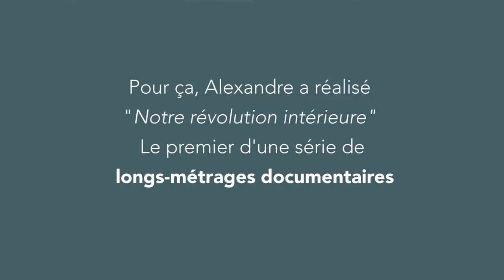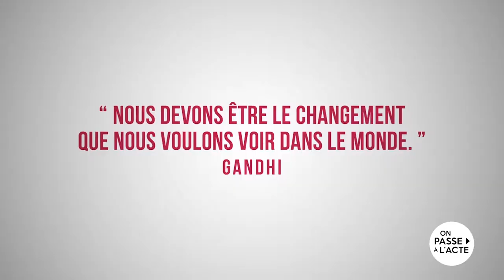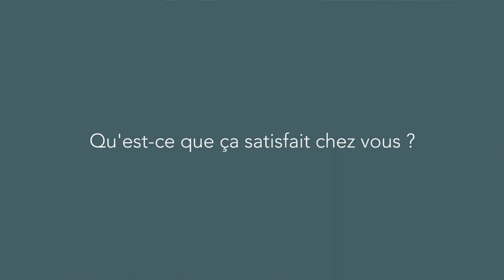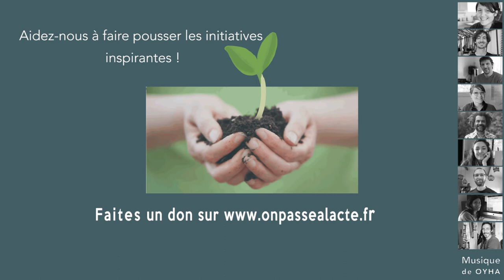Alex Ferrini : réaliser des films qui ont du sens- Version courte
Alex ne trouvait plus de sens dans son activité d'intermittent du spectacle au service de projets qui pour lui représentaient une société dont il n'avait plus envie. Il a alors décidé de réaliser ses propres films en y mettant ses valeurs et sa philosophie.

L'idée : mettre ses compétences professionnelles au service de films utiles. Aller à la rencontre de ceux qui pensent, vivent différemment, les filmer pour inciter à la réflexion et au changement sociétal.

Résultat :

    Parti 2 ans en voyage, il est revenu avec une série de 3 documentaires dont le premier "Notre Révolution intérieure" sort au cinéma !
    Les retours sur son film sont tous très positifs et lui montrent que le cinéma peut être un formidable outil libérateur pour les consciences

Il se sent enfin parfaitement aligné avec lui-même : "ça permet de mettre du sens aux choses, aux images, au son, de savoir pourquoi on est là, pourquoi on fait ça".

Nous sommes partenaires de son film auquel nous souhaitons une belle et longue route !